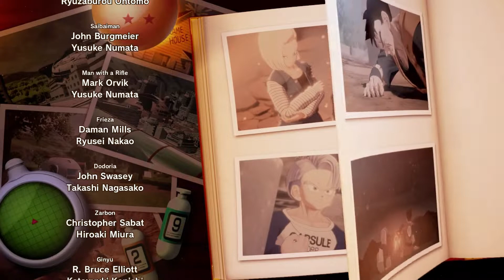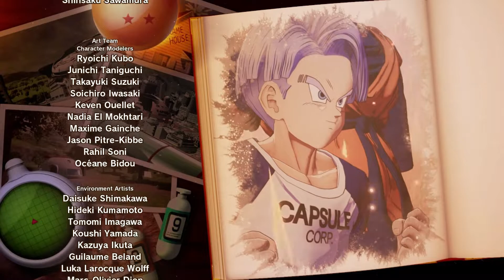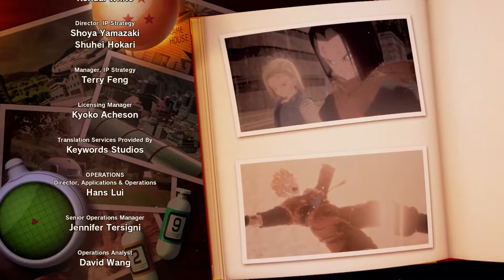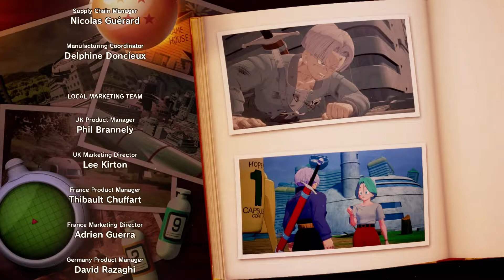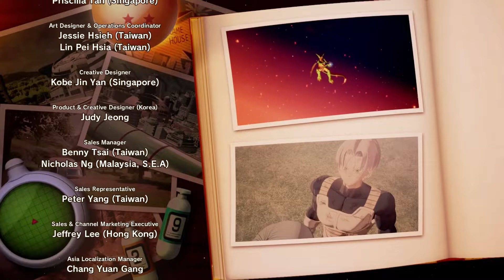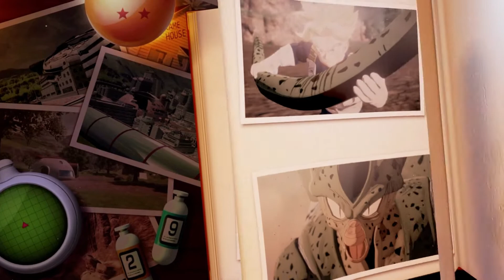Cha La Head Cha La - Ending Trunks The Warrior of Hope